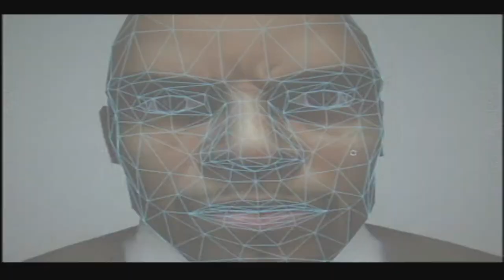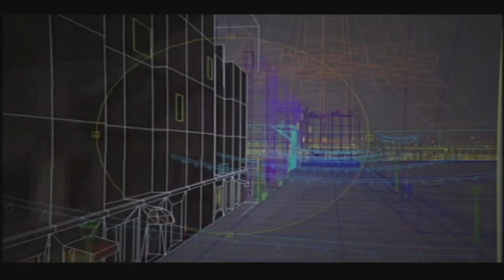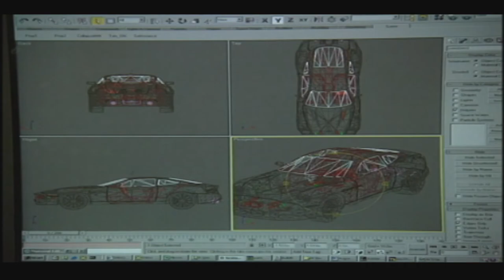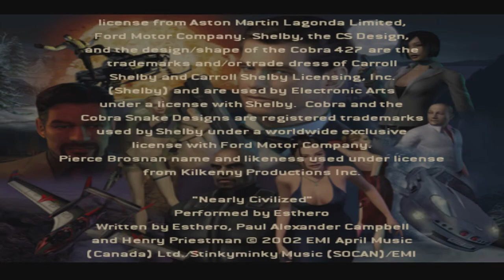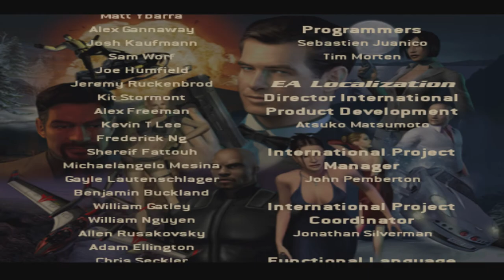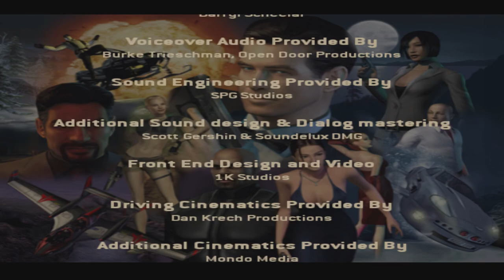James Bond Night Fire Ps2 Gameplay HD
Full playtrough of the James Bond Night Fire game. Played it with Playstation 3 fat emulating the original game disc from the Playstation 2. I would say its the best Ps2 James Bond game compared to the other ones they released.

0:00 Intro
1:20 Night Fire Trailer
2:26 Paris Prelude
7:47  The Exchange
29:24 Alpine Escape.
34:47 Enemies Vanquished.
38:58 Double Cross.
52:00 Mission 6: Night Shift.
1:05:05 Chain Reaction.
1:23:35 Phoenix Fire.
1:35:20 Deep Descent
1:45:03 Island Infiltration
1:57:43 Countdown
2:25:15 Equinox
2:28:44 Developers video

James Bond 007: Nightfire PS2 Gameplay
Platforms: PlayStation 2, Xbox, GameCube, Microsoft Windows, Game Boy Advance, Macintosh operating systems